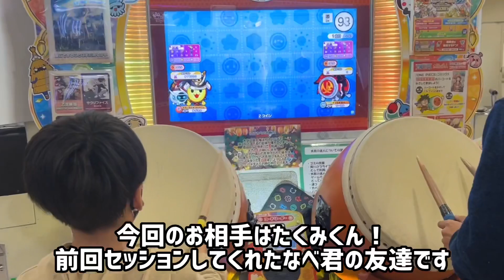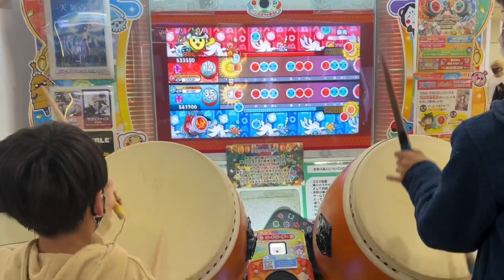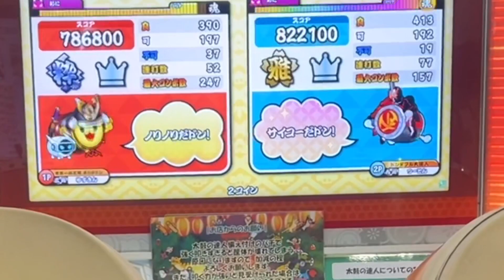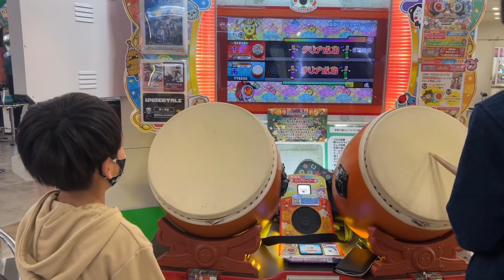セッションで群青、MEGALOVANIA、夏祭りジッタリン・ジン、輝きを求めて【太鼓の達人,小学生,ドンだー,キッズ,子供】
今回はユズキは太鼓の達人で
ゲームセンターで知り合ったたくみ君と
セッションをしました。

セッションでKING、泡沫、哀のまほろば、第六感、太陽系デスコに挑戦だドン【太鼓の達人,小学生,ドンだー,キッズ,子供】

AIバトル演奏のごほうびをゲットするぞ【太鼓の達人,小学生,ドンだー,キッズ,子供】

AIバトル演奏で天国と地獄、夏祭りに挑戦だドン【太鼓の達人,小学生,ドンだー,キッズ,子供】

段位道場二級、金合格に挑戦だドン【段位道場,三段,太鼓の達人,小学生,ドンだー,キッズ,ニジイロ2021】

AIバトル演奏で第六感と炎に挑戦【太鼓の達人,小学生,ドンだー,キッズ,子供】

第六感とグッバイ宣言の鬼に挑戦したドン【太鼓の達人,小学生,ドンだー,キッズ,子供】

四段課題曲Ridge Racerをノルマクリアせよ！【段位道場,三段,太鼓の達人,小学生,ドンだー,キッズ,ニジイロ2021】

乱数調整のリバースシンデレラの鬼をクリアしたい小学２年生【太鼓の達人,小学生,ドンだー,キッズ,子供,ニジイロ,2021】

大好きな太鼓の音とロキに挑戦したドン【太鼓の達人,小学生,ドンだー,キッズ,子供,ニジイロ,2021】

グッバイ宣言に挑戦だドン【太鼓の達人,小学生,ドンだー,キッズ,子供,ニジイロ,2021】

かかしでアリーナコンテンダーリーグ【フォートナイト,FORTNITE, 初心者 子供 キッズ】

視聴者さんとセッションしてみた！【太鼓の達人,小学生,ドンだー,キッズ,子供,ニジイロ,2021】

シエラでアリーナ!!フォートナイトクルー11月の限定スキン！【フォートナイト,FORTNITE, 初心者 子供 キッズ】

太鼓の達人で藤井風さんのきらりに挑戦だドン【太鼓の達人,小学生,ドンだー,キッズ,子供,タタコン,スイッチ】

太鼓の達人であいみょんさんの裸の心に挑戦しました【太鼓の達人,小学生,ドンだー,キッズ,子供,ニジイロ,2021】

リクエスト曲の風のファンタジー、x段に挑戦だドン【太鼓の達人,小学生,ドンだー,キッズ,子供,ニジイロ,2021】

リクエスト曲のXevel、ハロー！ドンちゃんに挑戦だドン【太鼓の達人,小学生,ドンだー,キッズ,子供,ニジイロ,2021】

段位道場三段に挑戦、第４回だドン！【段位道場,三段,太鼓の達人,小学生,ドンだー,キッズ,ニジイロ2021】

段位道場三段をつめていく【段位道場,三段,太鼓の達人,小学生,ドンだー,キッズ,ニジイロ2021】

幽玄ノ乱、ロキ、VIVIVIVIDに挑戦だドン【太鼓の達人,小学生,ドンだー,キッズ,子供,ニジイロ,2021】

平等院鳳凰ドン vs 鳥獣戯カッに挑戦だドン！【太鼓の達人,小学生,ドンだー,キッズ,子供,ニジイロ,2021】

段位道場三段の特訓を再開します！【段位道場,三段,太鼓の達人,小学生,ドンだー,キッズ,ニジイロ2021】

忍者用のバチで太鼓の達人【太鼓の達人,小学生,ドンだー,キッズ,子供,タタコン,スイッチ】

ハイプ3000いくまで終われません【FORTNITE,フォートナイト,初心者,子供,キッズ,フォートナイトメア,2021】

トルコ行進曲、アイネクライネナハトムジーク、天国と地獄　序曲に挑戦【太鼓の達人,小学生,タタコン,ドンだー,キッズ,子供,スイッチ,Nintendo Switch ば～じょん！】

エンターテイナー、クラポルポルスカ、熊蜂の飛行に挑戦だドン【太鼓の達人,小学生,タタコン,ドンだー,キッズ,子供,スイッチ,Nintendo Switch ば～じょん！】

儚姫は原初に舞う、なんどでも笑おうに挑戦だドン【太鼓の達人,小学生,ドンだー,キッズ,ニジイロ2021】

ミュージックリボルバーと紅蓮華に挑戦【太鼓の達人,小学生,ドンだー,キッズ,ニジイロ2021】

香水と千本桜に挑戦だドン【太鼓の達人,小学生,ドンだー,キッズ,ニジイロ2021】

TRAIN-TRAIN、千本桜に挑戦だドン【太鼓の達人,小学生,ドンだー,キッズ,ニジイロ2021】

Cry Baby、One Night Carnival、女々しくてに挑戦するドン【太鼓の達人,小学生,ドンだー,キッズ,ニジイロ2021】

ユズキ、ガイコツの仮装でランウェイを歩く【泉州HALLOWEEN FEST2021,泉南ロングパーク,泉南ロングビーチ,ハロウィン】

怪獣少女は火を吹かないと群青に挑戦【太鼓の達人,小学生,ドンだー,キッズ,ニジイロ2021】

太鼓の達人で第六感に挑戦するドン【太鼓の達人,小学生,ドンだー,キッズ,ニジイロ2021】

太鼓の達人のワンピースコラボが楽しすぎる【太鼓の達人,小学生,ドンだー,キッズ,ニジイロ2021】

十面相 colorful ver.と情熱大陸に挑戦だドン【太鼓の達人,小学生,タタコン,ドンだー,キッズ,子供,スイッチ,Nintendo Switch ば～じょん！】

アリーナ、コンテンダーリーグで今回もちまちまハイプを貯めていくぞ！【フォートナイト,FORTNITE, 初心者 子供 キッズ】

カンタービレ×パッシオーネとハッピーシンセサイザに挑戦だドン【太鼓の達人,小学生,ドンだー,キッズ,子供,タタコン,スイッチ】

YouTubeテーマソング、残酷な天使のテーゼに挑戦だドン【太鼓の達人,小学生,ドンだー,キッズ,子供,タタコン,スイッチ】

東京リベンジャーズのCry Babyに挑戦するドン【太鼓の達人,小学生,ドンだー,キッズ,子供,タタコン,スイッチ】

いきなり激戦⁉︎シーズン8ソロでやってみた【FORTNITE,フォートナイト,初心者,子供,キッズ,フォートナイトメア,2021】

千本桜、KARMA Tatsujin Mixに挑戦したドン【太鼓の達人,小学生,タタコン,ドンだー,キッズ,子供,
れじぇくんに憧れてスカルトルーパーを買った小学2年生【フォートナイト,FORTNITE, 初心者 子供 キッズ】

太鼓の達人が教えてくれたこと。2021年10月までの軌跡【太鼓の達人,小学生,ドンだー,キッズ,子供】